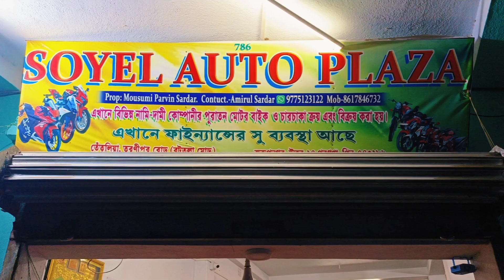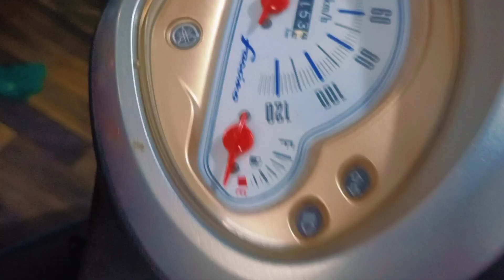Second Hand Bike In Kolkata 2022 ||Sarapul duckbanglo Bazar Swarupnagar || Amirul sardar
KGN bike modifie
soyel auto plaza second hand bike in Sara full Dak Bangla bazar all type bike sale and service